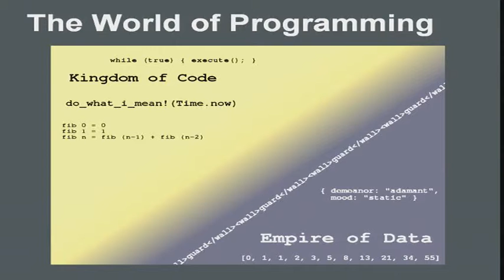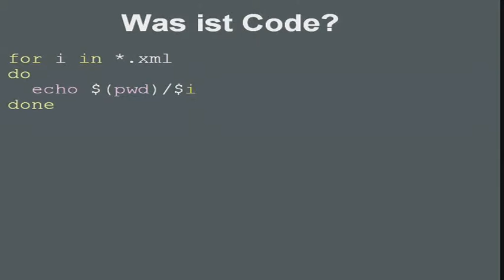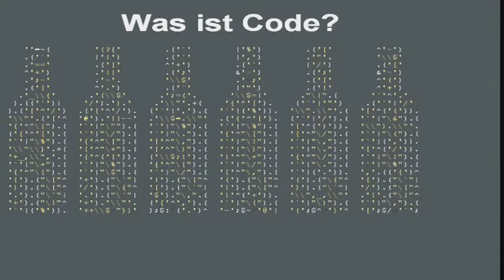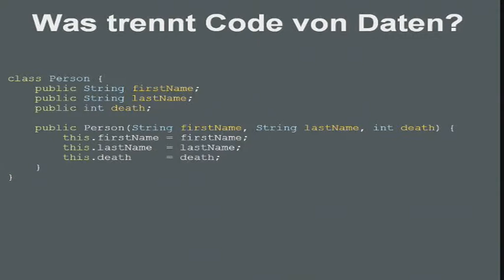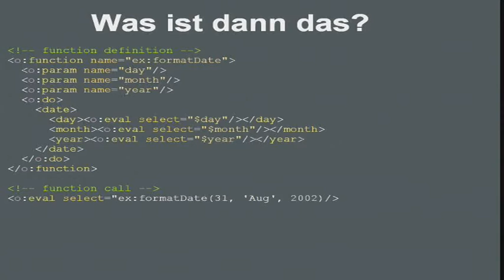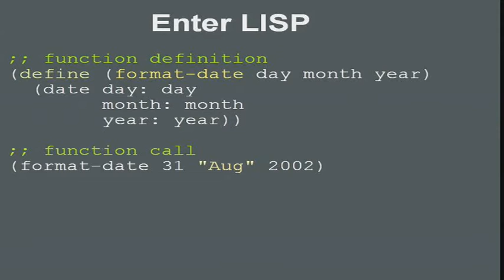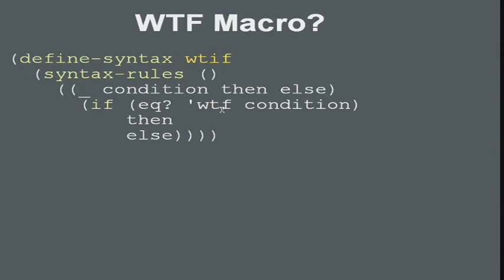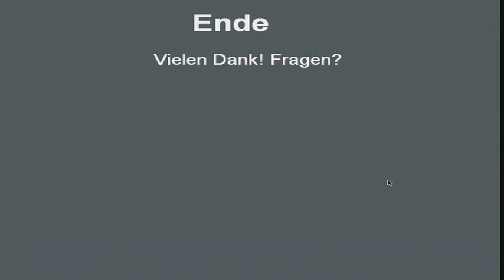[Sigint12‎] code versus daten ein perspektivwechsel moritz heidkamp